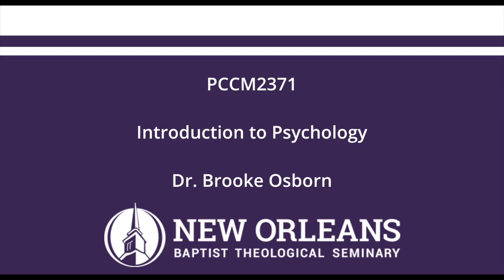PCCM2371 Unit 8